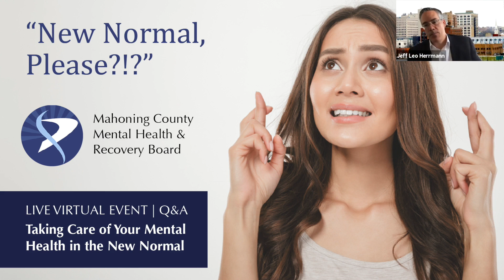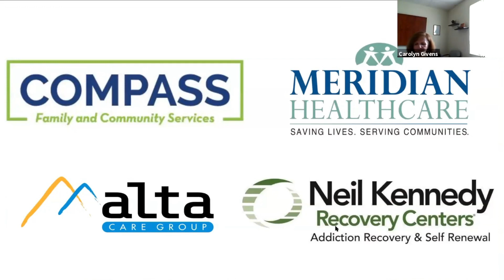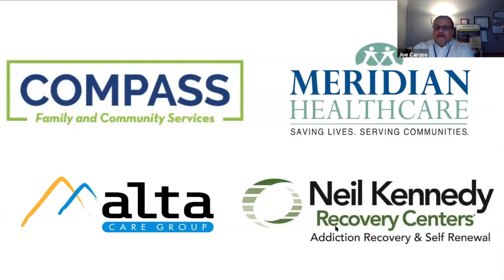Taking Care of Your Mental Health in the New Normal | Webinar 5-20-20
Whether it’s with enthusiasm or trepidation, returning to the workplace after a long shutdown means employees and employers will need to address emotional and behavioral issues resulting from the coronavirus pandemic.

Mahoning County Mental Health & Recovery Board hosted a live virtual event, “Taking Care of Your Mental Health in the New Normal,” featuring a panel of experts weighing in on how to recognize signs and symptoms, address the stigma associated with mental health and addiction and identify resources, support and services.

Participating experts are Carolyn Givens, vice president for Neil Kennedy Recovery Centers; Joseph Shorokey, CEO of Alta Behavioral Healthcare; Larry Moliterno, president and CEO of Meridian Healthcare; and Joseph Caruso, president and CEO of Compass Family and Community Services.